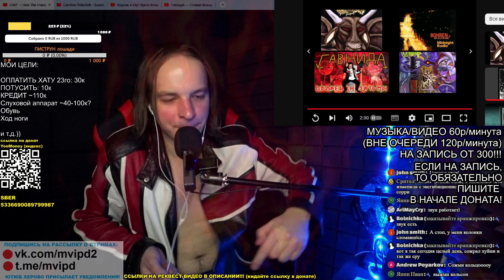РЕАКЦИЯ: Grief - I Hate The Human Race